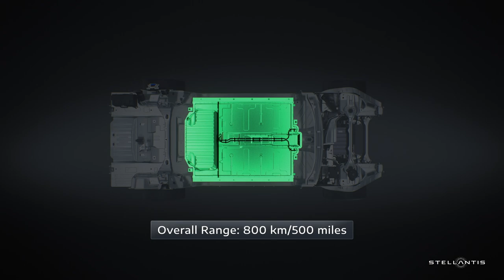Stellantis STLA Large Platform that Supports ICE & EVs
STLA Large platform enables segment-leading capabilities including embedded energy (118 kWh), charging efficiency (4.5 kWh per minute), and performance (0-100 km/h or 62 mph in 2-second range)

Available in 400-volt and 800-volt BEV architectures, STLA Large is the most flexible BEV-native platform in the industry, underpinning car, crossover and SUV vehicle types in the D and E segments

Vehicles designed on STLA Large will be produced and sold globally with eight vehicle launches across five brands planned from 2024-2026

Dodge and Jeep® will lead launches followed later by Alfa Romeo, Chrysler and Maserati

STLA Large is one of four global platforms propelling Stellantis toward the ambitions of the Dare Forward 2030 strategic plan